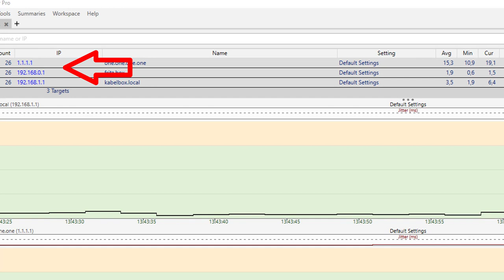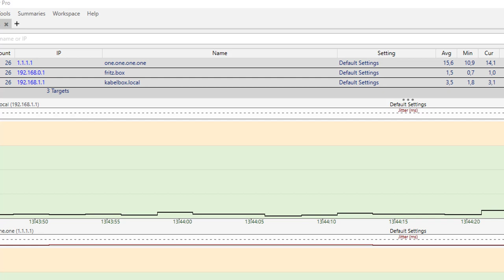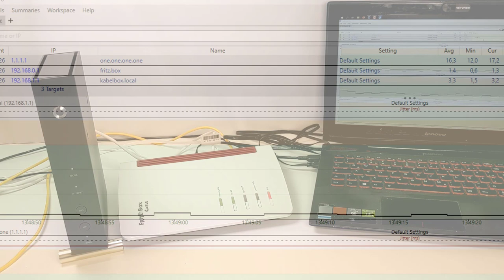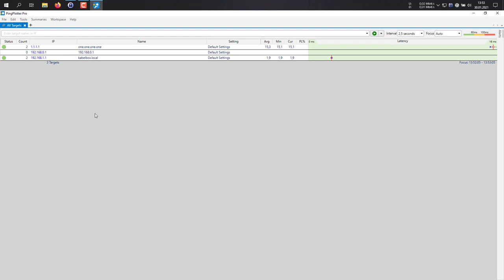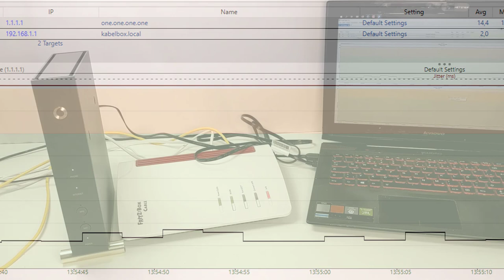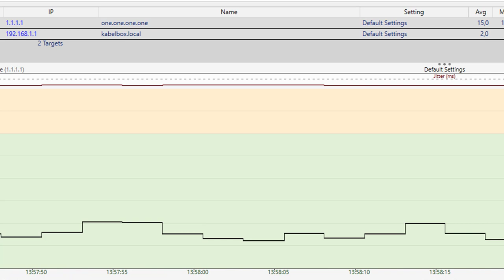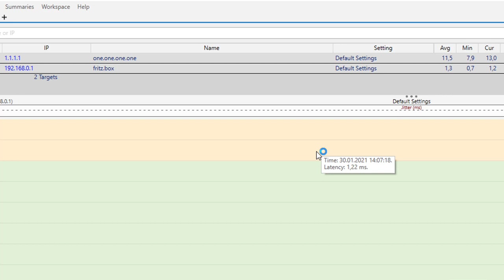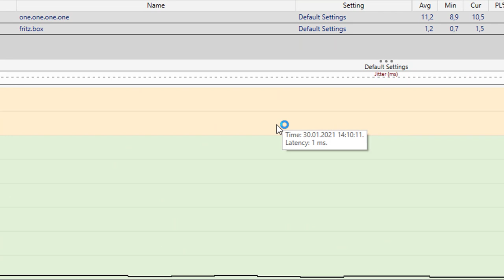Gaming Router sind unnötig und rausgeworfenes Geld! Scam Warnung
Fritz!Box Cable*
Gaming Router haben kein Modem und sind daher immer auf ein weiteres Geräte angewiesen. Im Fall der Vodafone Station bedeutet dass zum Beispiel deutliche Einbusen bei der Latenz.
*) Amazon Werbe Link
00:00 Intro
00:30 Latenzen beim Gaming
01:52 Gaming Router für bessere Ping?
02:48 Setup: Fritz!Box & Vodafone Station
03:52 Ping Plotter mit "Gaming Router"
07:31 Ping Plotter ohne "Gaming Router"
09:20 WLAN bei Gaming Router
11:50 Fritz!Box direkt liefert beste Ergebnisse
13:17 Kein Gaming Router kaufen!
14:07 Outro